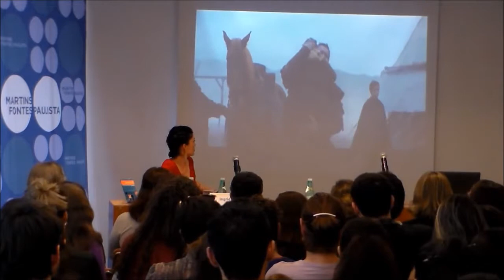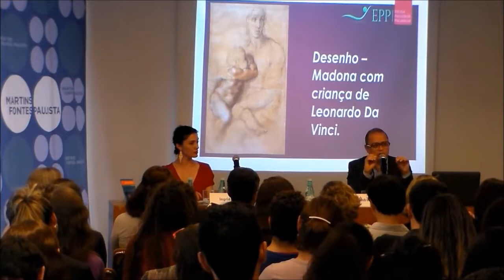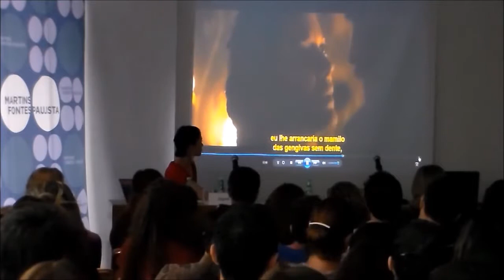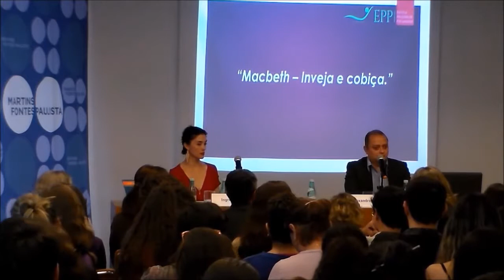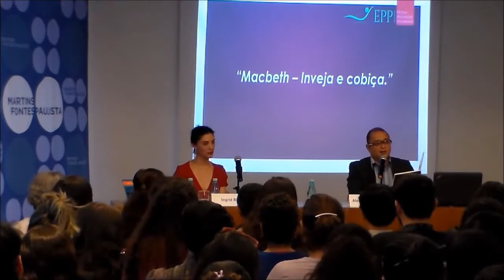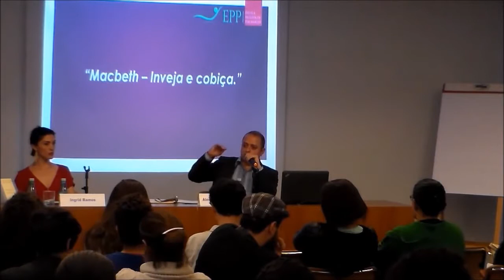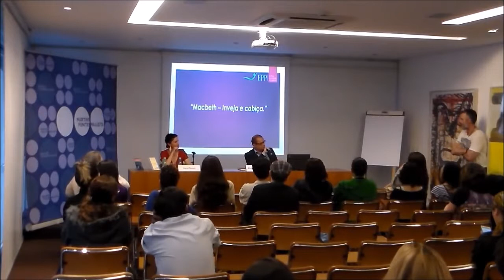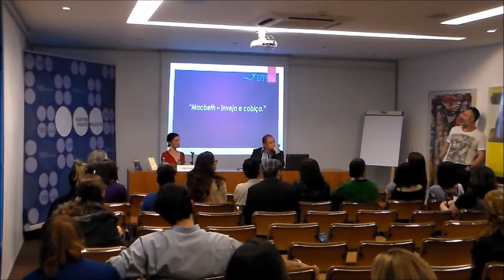Macbeth: A Inveja e a Cobiça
Seria essa peça sobre a ambição de Macbeth pelo trono? Não seria Lady Macbeth o papel principal da peça? Masculino e feminino se misturam na inveja e na cobiça, onde os deuses são chamados para engrossar o sangue para que se suporte o que virá.

Palestrantes: Ale Esclapes - Psicanalista, facilitador, escritor e diretor da Escola Paulista de Psicanálise-EPP e do Instituto Melanie Klein-IMK. Autor do Livro: A pobreza do Analista e outros trabalhos 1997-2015 e também Organizador da Coleção Transformações & Invariâncias.
Atende presencialmente e on-line.

Ingrid Ramos - Formada em letras, especialista em linguística e língua estrangeira, atua como: jornalista, redatora de conteúdo, tradutora/intérprete, professora de literatura clássica e moderna, artes, língua estrangeira, na área editorial em; preparação de originais, revisão, adequação linguística, análise e crítica.

///ASSINE MEU CANAL - VÍDEOS TODAS AS SEGUNDAS E QUINTAS ÀS 15:00HS